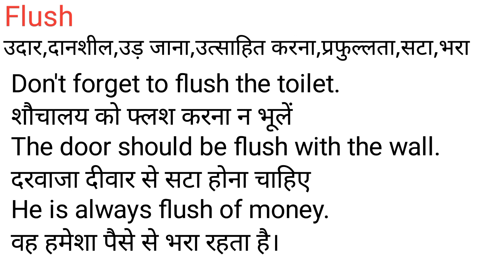Flush Meaning in Hindi/Flush का अर्थ या मतलब क्या होता है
Flush meaning in Hindi
Flush का अर्थ या मतलब क्या होता है
Flush ka Matlab kya Hota hai
Flush ka Hindi Meaning
Flush explained in detail.